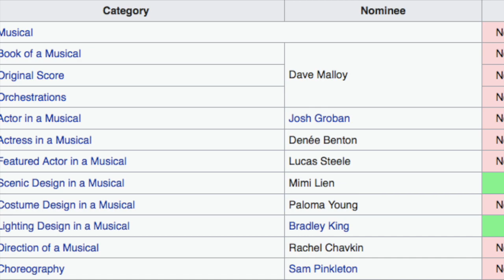me talking about great comet for 12 minutes straight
hey frands hope y'all enjoy musicals because today im going to be talking about natasha pierre and the great comet of 1812 for 12 minutes straight.